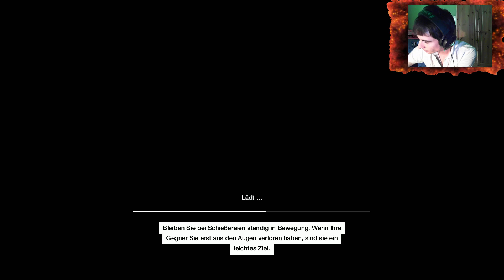WATCH DOGS das verrückte LP #042 [Der kleine Jackson]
Ich hoffe ihr habt viel spaß beim Schauen dieses Videos
wenn ja gebt ein Kommentar und eine Bewertung ab, so helft ihr mir viel weiter
Auf diesen Kanal kommt jeden Tag ein neues Video